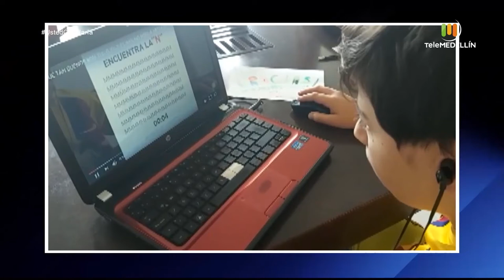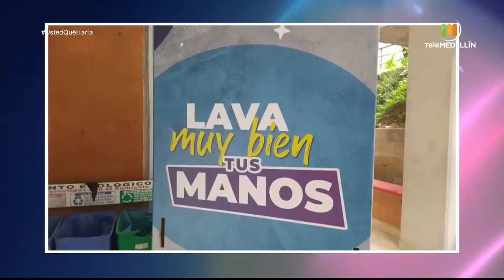Caso: Educación en alternancia [Usted qué haría] Telemedellín